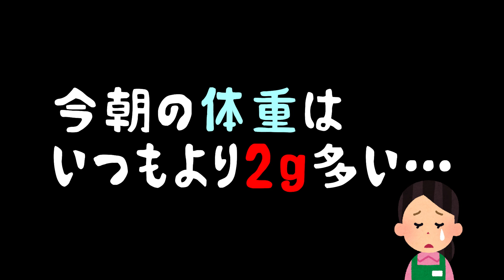１年ぶりの産卵、発情抑制は難しいです セキセイインコ4才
プクちゃん、久しぶりの産卵です。
１羽なので無精卵ですが、小さいカラダには大きな負担になるので
なるべく産まないような環境を、と思っていますが…
なかなか難しいですね。

セキセイインコのプクちゃん もうすぐ4才 ♀

毎日ベランダにやって来る手乗り雀のきっちゅんの動画もアップしています

使用素材
OtoLogic様